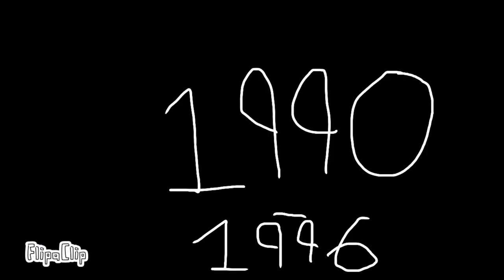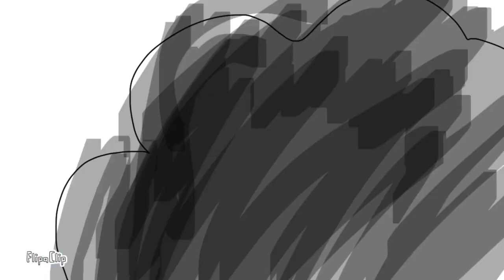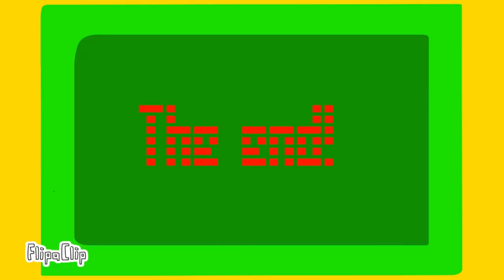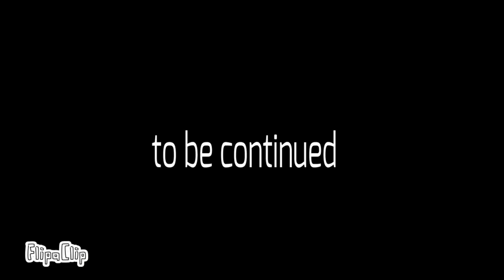Henry and Zak: Season 1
Another reupload of a Henry and Zak Season, and it's the first one!

It was re-uploaded because the compilation was pretty low quality.

Timestamps:

0:00 Blow in the Bus
0:14 I Can't See!
0:30 Too Hot!
0:49 Sleep Deep
1:04 Clone the Phone
2:03 Evil Nothing
2:17 Evil Flattened
2:29 Oof!
2:55 Evil Return
3:16 The War

Ending Song: 'Er Indoors